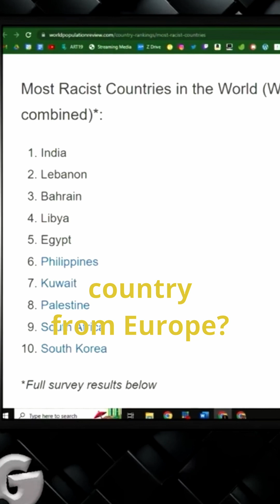The list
Giving a little more context. ingodfreywetrust India racism #1947